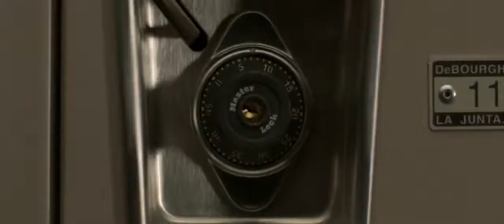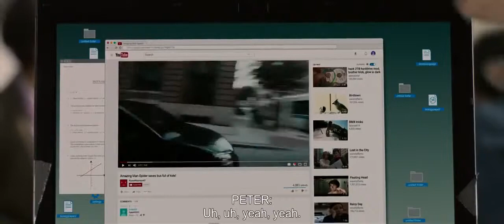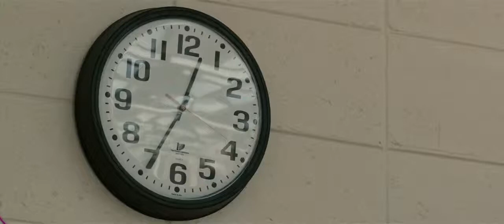Spider Man Homecoming Full Movie In Hindi Part 3#support webwarriors spiderman#